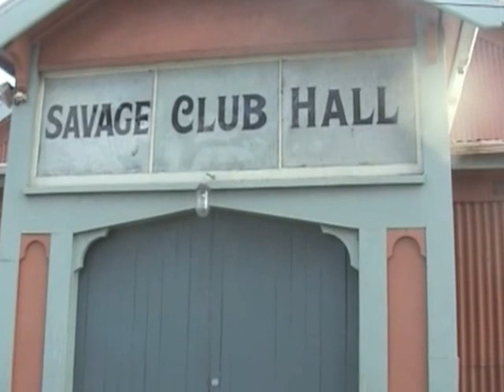Skapiti @ the Savage Club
Skapiti @ the Savage Club, Whanganui 2012 with Shayn Hurricane Wills and the Conray